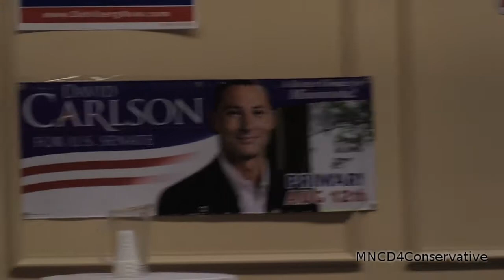MN Republican US Senate Forum HD38A&B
Presented by MNGOP House District 38 A and B, hosted by Jack and Ben of KTLK's Up and At EM Show. This US Senate Forum was held at Jimmy's Event Center, May 1.  Candidates were: Jim Abeler, David Carlson, Chris Dahlberg, Monti Moreno, and Julianne Ortman.